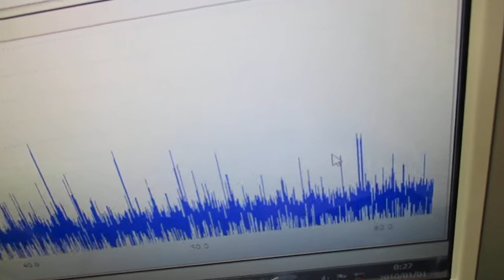超音波プローブの発振制御による表面検査実験 ultrasonic-labo